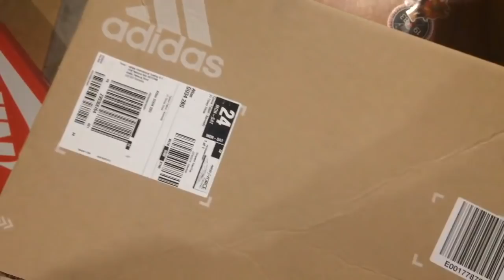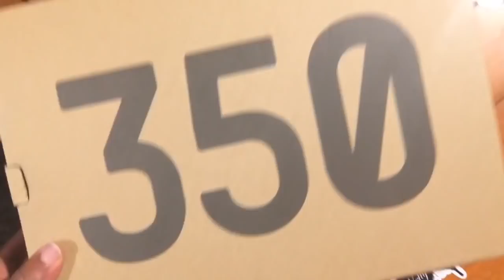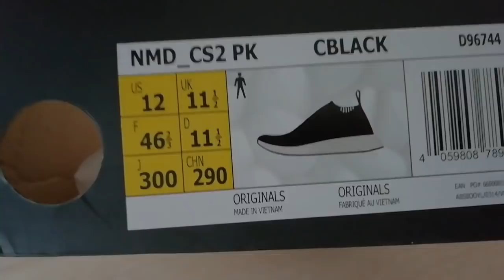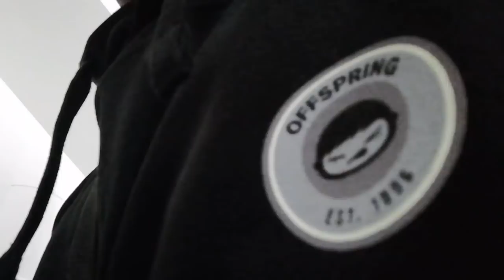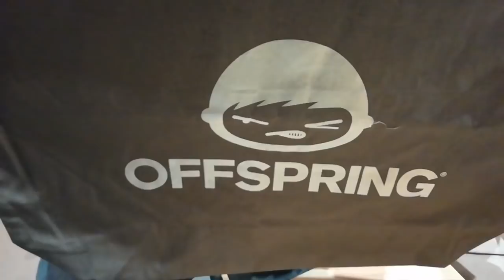Sneaker Shopping Therapy Part 22 Yeezy Boost 350v2 Static pickup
Sorry for the long wait. So much has been happening and needed some me time but here we have part 22 to sneaker shopping therapy at last. Had a blast going and picking up the shoes from offspring in London at the Selfridges store always a blast and always nice to catch up with fellow offspringhqcommunity members. @starkid_sc on Instagram and you can do the same on YouTube